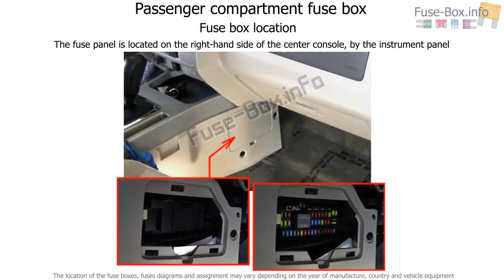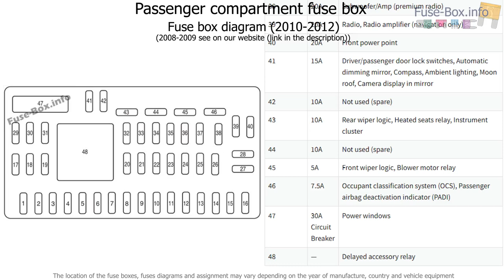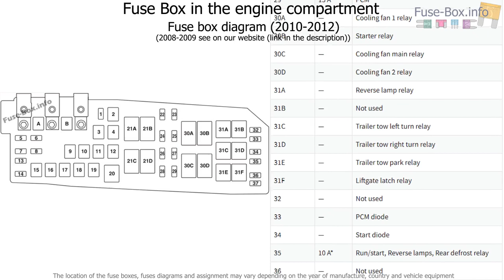Fuse box location and diagrams: Ford Escape (2008-2012)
Fuse box diagram (location and assignment of electrical fuses and relays) for Ford Escape (2008, 2009, 2010, 2011, 2012).